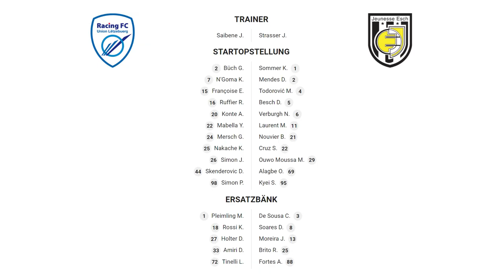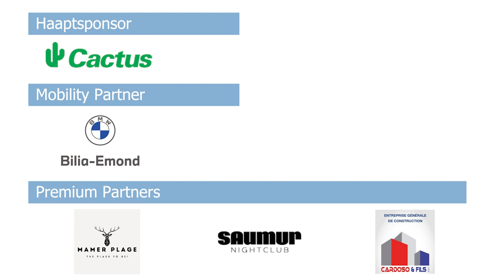Highlights : Racing FC vs Jeunesse Esch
Retour en images sur le match de la 20e journée de BGL Ligue entre le Racing Union Lëtzebuerg et la Jeunesse Esch (0-0).